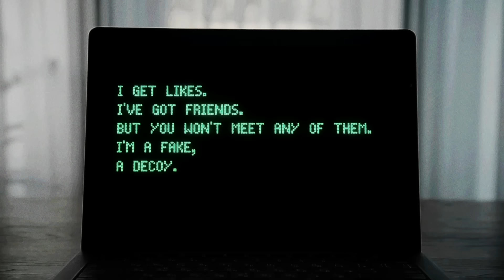'Spread Some Love' by The Vow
I get likes. I've got friends but you won't meet any of them.
I'm a fake, a decoy. I'm your twenty first century boy.
Bolan is dead so why don't you just worship me instead
And spread some love all over the world
All over the world. All over the world

Oh yes, I'm impressed you're a real live Catholic priestess
You preach and we praise in our own mysterious ways
Conformity's dead so why I don't I just praise you up instead
Your love. All over the world.
My love. All over the world.
It's happening to me, what's happening to you.
It's happening to me.

So just shush all your tush, yer. It's you you're making me blush
Yer shush, shush all your tush yer, yer.
It's you you're making me, you're making me
Spread some love all over the world
Spread your love. Spread some love

Written by and copyright Graham Trust
Graham Trust: vocals, electric guitars and piano
Tony Potter: drums
Nick Reynolds: bass guitar